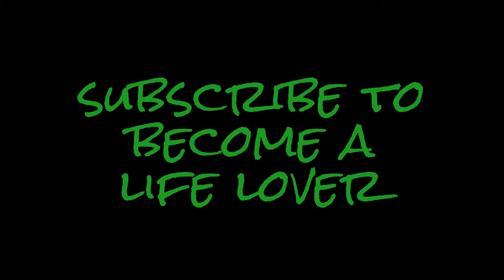should I play it?(participation)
song: fade
artist: alan walker
social medias: